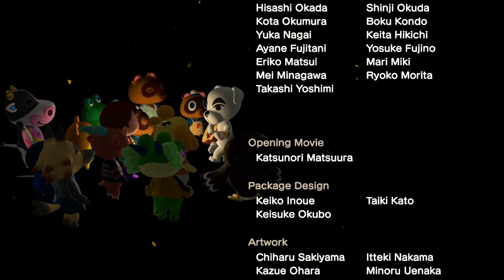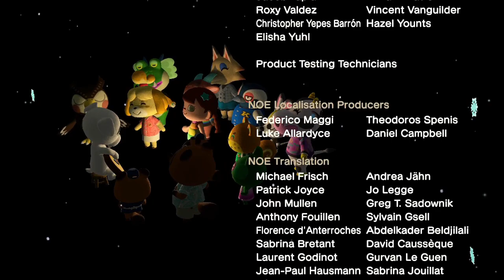Finally Getting to 3 Stars?!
It's been a fun adventure so far, but I'm really excited about so many things opening up on Dragon Island now - Kapp'n islands, terraforming abilities, and more! Thank you so much for spending time on Dragon, there's so much more to come! :)